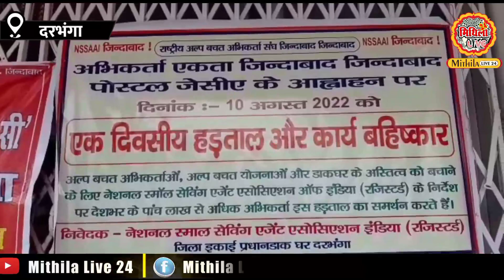Darbhanga में डाक घर को बचाने के लिये किसने जड़ा ताला! काम काज क्यों किया ठप ? क्या है मामला, देखिए